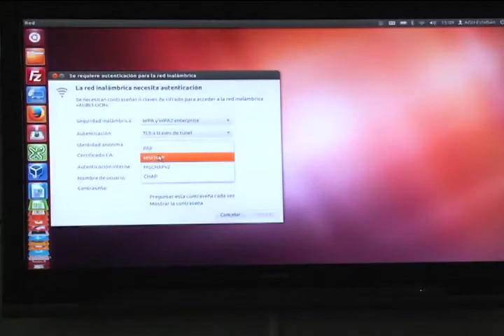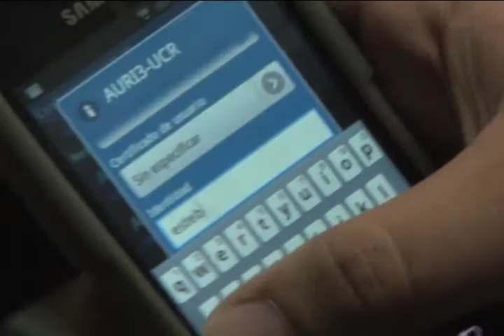Mejora en la red AURI 3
Con una importante inversión económica, la Universidad de Costa Rica potencia la velocidad de conexión de una de sus más importantes redes inalámbricas de Internet: la AURI 3.